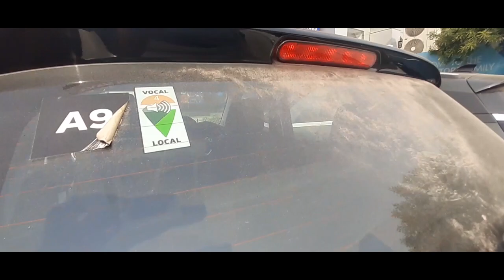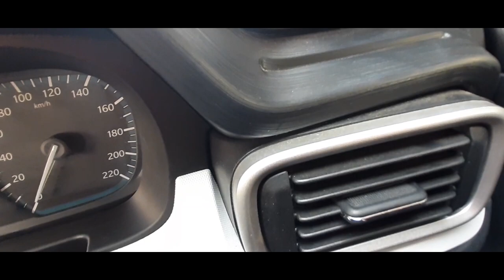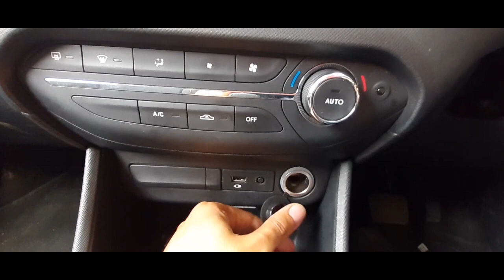Tata का Punch पड़ा सब पर भारी | Tata Punch Full Review | Tata Punch Price Announced Soon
Tata will launch the Punch on October 18. The GNCAP has revealed that the micro SUV has secured five stars in the crash tests.

Tata Punch Price: The micro SUV is expected to be priced from Rs 5.5 lakh to Rs 8.5 lakh (ex-showroom).

Tata Punch Variants: It will be offered in four trims: Pure, Adventure, Accomplished, and Creative.

Tata Punch Seating Capacity: The Punch is a five-seater.

Tata Punch Engine and Transmission: It gets the same 1.2-litre petrol engine (86PS/113Nm) as the Altroz, mated to 5-speed manual and AMT options.

Tata Punch Ground Clearance: Tata’s micro SUV has a ground clearance of 187mm.

Tata Punch Features: The Punch comes with a 7-inch touchscreen system, a semi-digital instrument cluster, auto AC, automatic headlights and wipers, and cruise control. However, it doesn't have a sunroof.

Tata Punch Safety: It will get dual front airbags, ABS with EBD, and a rear parking camera.

tata punch price in India
tata punch price Launch
tata puch on road price
Tata punch
Tata Punch Vs Nexon
Tata punch booking
Tata punch delivery
tata punch details
tata punch detail review